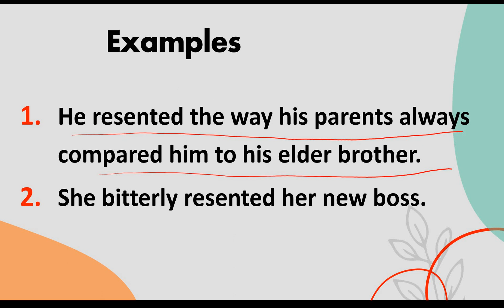Resent meaning in Hindi